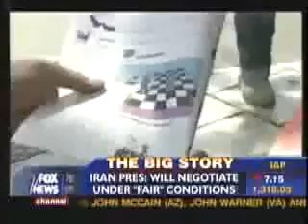Obama: Neda "heartbreaking," - Rudi - McCain _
__ Obama calls Neda video 'heartbreaking' --- That was President Barack Obama's response to a video showing the death of Neda, a young woman who has come to symbolize the uprising against the Iranian government.
The video shows the woman, identified as Neda Agha Soltan, on the ground after apparently being shot, blood streaming over her face as she dies.   "It's heartbreaking," Obama said at a news confereece."  And I think that anybody who sees it knows that there's something fundamentally unjust about that."  He quoted civil rights leader Dr. Martin Luther King's expression "the arc of the moral universe is long, but it bends toward justice.  "We have to believe that ultimately justice will prevail," Obama said.